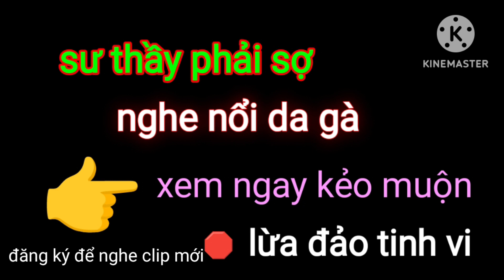🛑 chiêu trò lừa đảo qua điện thoại rất nhiều người sập bẫy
trực tiếp tin mới nhất hôm nay. tin mới nhất hôm nay. những thủ đoạn lừa đảo chiếm đoạt tài sản ngày càng tinh vi. truyện đọc đêm khuya. chuyện lạ. đọc truyện ngắn. gọi làng quê. chia sẻ kiến thức. chiêu trò lừa đảo qua điện thoại. cuộc gọi ảo. gọi điện lừa tiền.